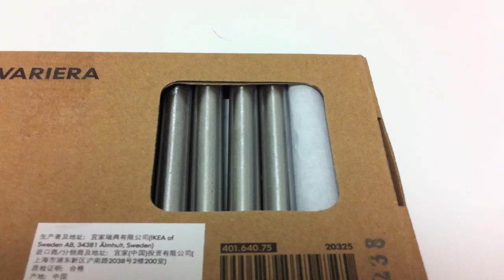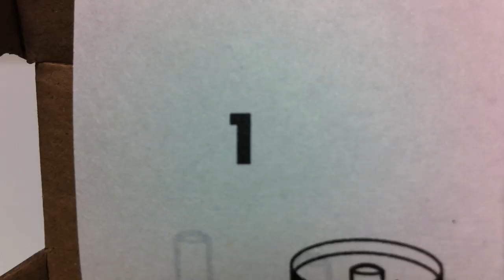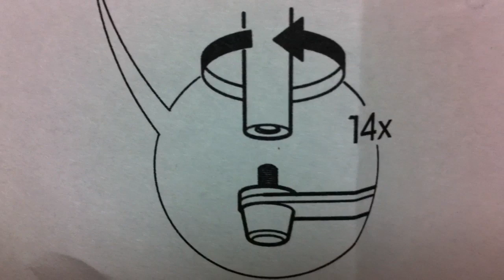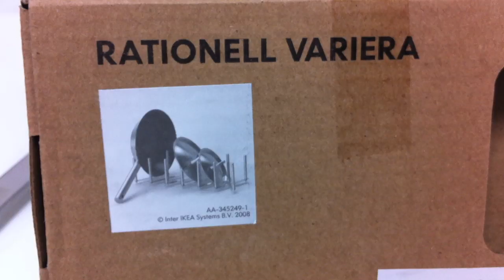【開封】IKEA RATIONELL VARIERA 鍋ぶたオーガナイザー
北欧雑貨、IKEAの「RATIONELL VARIERA（ラショネル ヴァリエラ）ステンレススチール」という鍋ぶたオーガナイザーです。名前は難しいですが、要するに、鍋や食器を立てかける道具です。収納ニーズに合わせて長さを調節できます。

商品の大きさ
長さ（最小）: 8.5 cm
長さ（最大）: 50 cm
幅: 14.5 cm
高さ: 10 cm

組み立て方法は、至って簡単。動画を見ていただければわかります。工具も必要ありません。５分くらいで完成です。